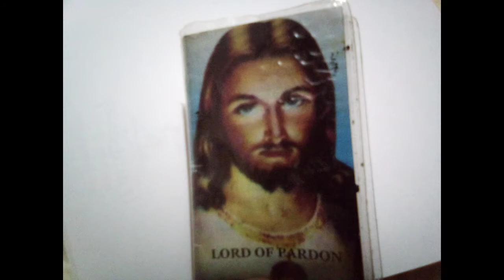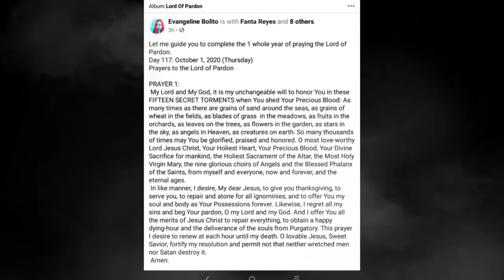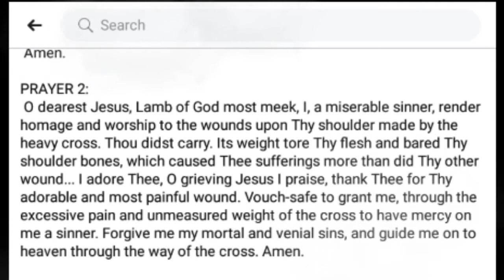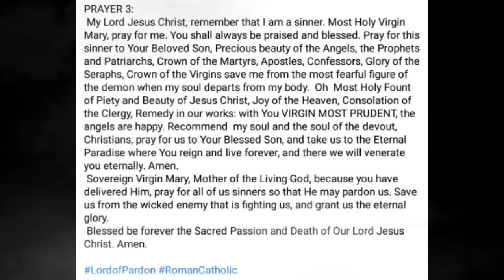Prayers To The Lord Of Pardon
PRAYER 1:
 My Lord and My God, it is my unchangeable will to honor You in these FIFTEEN SECRET TORMENTS when You shed Your Precious Blood: As many times as there are grains of sand around the seas, as grains of wheat in the fields, as blades of grass  in the meadows, as fruits in the orchards, as leaves on the trees, as flowers in the garden, as stars in the sky, as angels in Heaven, as creatures on earth. So many thousands of times may You be glorified, praised and honored. O most love-worthy Lord Jesus Christ, Your Holiest Heart, Your Precious Blood, Your Divine Sacrifice for mankind, the Holiest Sacrament of the Altar, the Most Holy Virgin Mary, the nine glorious choirs of Angels and the Blessed Phalanx of the Saints, from myself and everyone, now and forever, and the eternal ages.
 In like manner, I desire, My dear Jesus, to give you thanksgiving, to serve you, to repair and atone for all ignominies, and to offer You my soul and body as Your Possessions forever. Likewise, I regret all my sins and beg Your pardon, O my Lord and my God. And I offer You all the merits of Jesus Christ to repair everything, to obtain a happy dying-hour and the deliverance of the souls from Purgatory. This prayer I desire to renew at each hour until my death. O lovable Jesus, Sweet Savior, fortify my resolution and permit not that neither wretched men nor Satan destroy it.  Amen.

PRAYER 2:
 O dearest Jesus, Lamb of God most meek, I, a miserable sinner, render homage and worship to the wounds upon Thy shoulder made by the heavy cross. Thou didst carry. Its weight tore Thy flesh and bared Thy shoulder bones, which caused Thee sufferings more than did Thy other wound... I adore Thee, O grieving Jesus I praise, thank Thee for Thy adorable and most painful wound. Vouch-safe to grant me, through the excessive pain and unmeasured weight of the cross to have mercy on me a sinner. Forgive me my mortal and venial sins, and guide me on to heaven through the way of the cross. Amen.

PRAYER 3:
 My Lord Jesus Christ, remember that I am a sinner. Most Holy Virgin Mary, pray for me. You shall always be praised and blessed. Pray for this sinner to Your Beloved Son, Precious beauty of the Angels, the Prophets and Patriarchs, Crown of the Martyrs, Apostles, Confessors, Glory of the Seraphs, Crown of the Virgins save me from the most fearful figure of the demon when my soul departs from my body.  Oh  Most Holy Fount of Piety and Beauty of Jesus Christ, Joy of the Heaven, Consolation of the Clergy, Remedy in our works: with You VIRGIN MOST PRUDENT, the angels are happy. Recommend  my soul and the soul of the devout, Christians, pray for us to Your Blessed Son, and take us to the Eternal Paradise where You reign and live forever, and there we will venerate you eternally. Amen.
 Sovereign Virgin Mary, Mother of the Living God, because you have delivered Him, pray for all of us sinners so that He may pardon us. Save us from the wicked enemy that is fighting us, and grant us the eternal glory.
 Blessed be forever the Sacred Passion and Death of Our Lord Jesus Christ. Amen.

I was just 7 or 8 years old when my mother taught me about these prayers to the Lord of Pardon. Since then, I've been carrying this booklet everywhere I go, may it be either in my pocket or bag. Some miracles really did happen to me. You will receive these miracles too. Just believe.

Our Lord says in this booklet; ".You must know that the wounds that I received on my body were 5,455. All those who in memory of them would recite FIFTEEN OUR FATHER'S AND HAIL MARY'S during one year, shall take away from Purgatory. Whoever recites, during one whole year these prayers, I will give him fifteen days beforehand, My body to eat, and he will not be thirsty, and I will place before him the sign of the cross that will serve him as his guardian and defense: and I, together with My Most Holy Mother, shall attend to him in the hour of his death, and I will receive benignly his soul and will take it to the eternal pleasure, and once there, I will give him the drink of Divinity; and whoever should have true sorrow and contrition or repentance for his sins, and should comply with the prayers during one year, I will pardon all his sins from the day he was born until his death, and I will save him from the power of the demon and from his temptations; and if he is wicked; he will become good, and continually I will save his soul from the fire of hell; and that whatever he would ask from My Mother I will grant, and give him the life that will entitle him to live in my Kingdom and inhabit with me eternally."